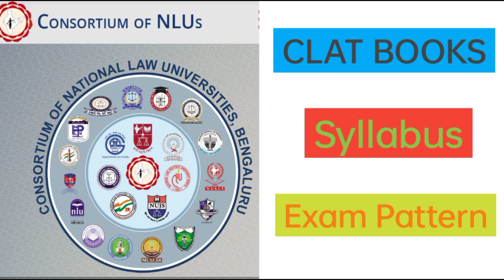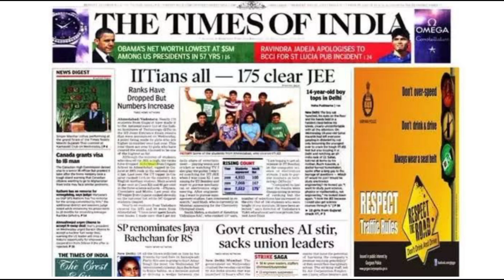How to start CLAT Exam preparation | clat ki taiyaari kaise kare | Crack CLAT in first Attempt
hello dosto...

Aaj ki es video me maine CLAT exam ki taiyari kaise kare is ki puri jankari di hai..
thank u

अगर LLB & BA LLB में प्रवेश लेना है